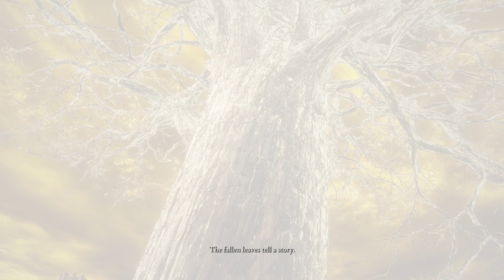ELDEN RING Elden Lord 3/3 Ending tamil